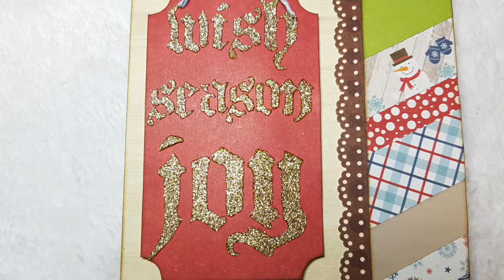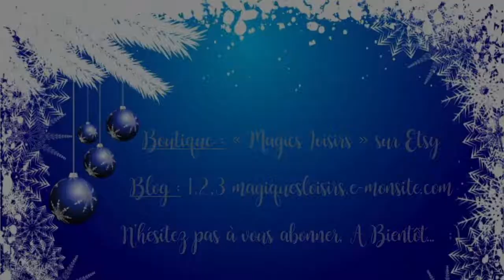Carte de Noël 17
Ma boutique

Artiste : __url_artiste__

Artiste : __url_artiste__

Artiste : __url_artiste__

Artiste : __url_artiste__